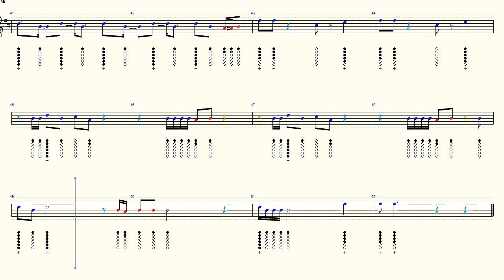GhostBusters - Halloween - Tin Whistle - Play Along Tab Tutorial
Happy Halloween..

Have fun.